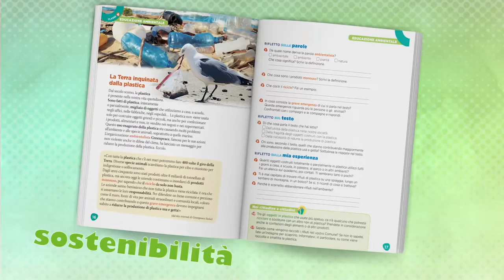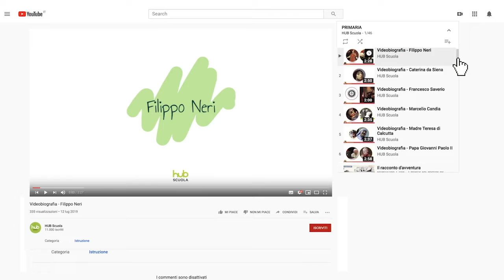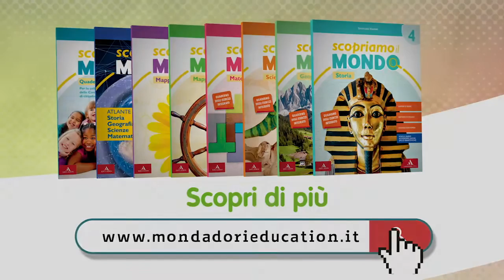Scopriamo il mondo (Novità)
Guarda il booktrailer del nuovo sussidiario per la Primaria e richiedi il saggio digitale sul sito

Il sussidiario, progettato per il secondo ciclo della scuola primaria, parte da grandi immagini suggestive per rintracciare le preconoscenze e sviluppare i saperi di base, in un percorso a spirale che porta all’approfondimento, alla verifica e quindi all’argomento successivo.
Scopriamo il mondo stimola così i bambini a immergersi nell’universo di ogni disciplina, facendo della curiosità una spinta per motivare allo studio e metterli in contatto con i diversi contenuti